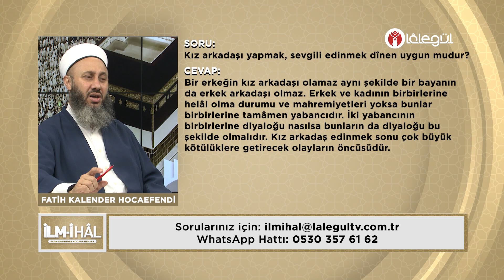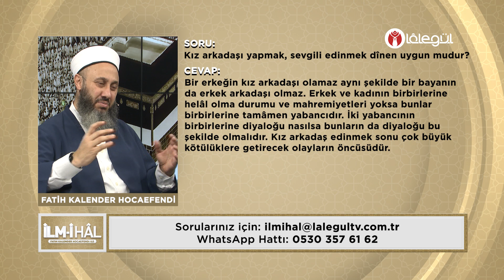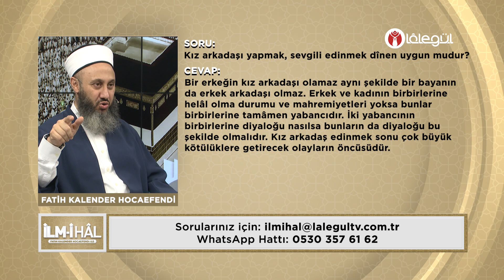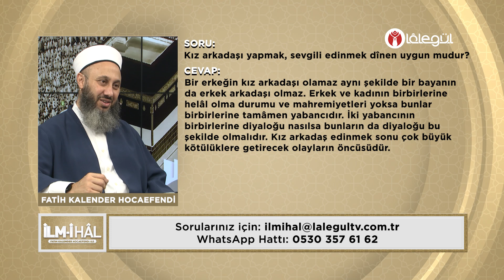Kız arkadaş yapmak, sevgili edinmek dînen uygun mudur?